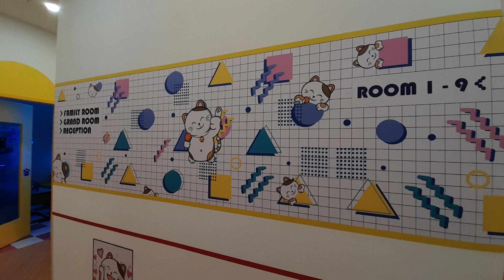Karaoke Manekineko, BMC Mall, Bandar Mahkota Cheras (04.12.2022)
0:00 It's been a long time since we've never been to Karaoke. Luckily, there was a new Karaoke opening in our neighborhood

0:30 To our karaoke room number 8

0:51 Karaoke time

1:10 My mom sang the Anita Mui song ~ 夕陽之歌

3:52 Malaysian singer's song

6:32 My turned to sing M2M song ~ Pretty Boy

10:10 The big karaoke room